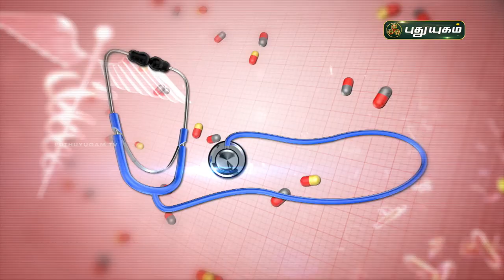பக்கவாதம் யாருக்கு வரும்? அறிகுறிகள் என்ன? Paralysis attack | Doctor On Call | Puthuyugam TV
பக்கவாதம்,பக்கவாதம் குணமாக,பாட்டி வைத்தியம்,குணமாக,பக்கவாதம் வைத்தியம்,வாத,பக்கவாத நோய்,strokeபக்கவாத நோய்,பக்கவாதம் யோகா,பக்கவாத நோயும்,பக்கவாதம் நோய்கள்,பக்கவாதம் குணமடைய